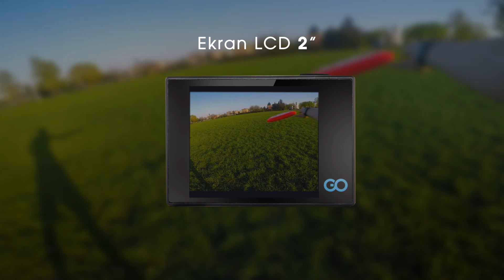KAMERA SPORTOWA EXTREME PRO 4K S PROFESSIONAL SET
GOCLEVER EXTREME PRO 4Ks
Kamera sportowa z bezprzewodowym streamingiem wideo w niespotykanej dotąd jakości 4K i 30 klatek na sekundę oraz Full HD i 60 klatek na sekundę. To znacznie więcej niż kiedykolwiek wcześniej!

TAJEMNICA 4KS
TO 4 X WIĘCEJ NIŻ WCZEŚNIEJ MOGŁEŚ UCHWYCIĆ!
Nazwa pochodzi od 4 tysięcy pikseli umieszczonych w pozycji horyzontalnej, czyli w poziomie. 4K charakteryzuje się przynajmniej czterokrotnie większą liczbą pikseli w porównaniu do powszechnie używanej rozdzielczości Full HD oraz dziewięciokrotnie większą od HD!

EXTREME PRO 4Ks to wysokiej jakości nagrania wideo 3840x2160px@25fps, oraz zdjęcia: 16Mpx. Zachowaj najlepsze momenty swojego życia w jakości 4K i na zawsze pożegnaj ziarniste i nieostre nagrania. Za jakość obrazu odpowiada najnowszy sensor SONY IMX 179. Aby uchwycić jak najwięcej twoich przeżyć kamera została wyposażona w szerokokątny obiektyw 170 stopni o wysokiej jasności. Dłuższy czas nagrywania (do 90 minut!) pozwoli Tobie zapisać jeszcze więcej niezapomnianych chwil!

KAMERA EKSTREMALNIE SPORTOWA
IDEALNA NA WAKACJE I DO ZABAWY
Kamera DVR EXTREME PRO 4Ks została zaprojektowana dla miłośników sportów ekstremalnych oraz mniej zaawansowanych użytkowników, którzy szukają rozwiązań pozwalających na nagrywanie w każdych warunkach. Dzięki wytrzymałej obudowie wodoodpornej znakomicie sprawdza się w trudnych warunkach pogodowych i terenowych. Obudowa gwarantuje również całkowitą odporność na kurz oraz na wstrząsy. Doskonale zaprojektowana obudowa ochroni twoją kamerę podczas uprawiania sportów, zabawie na plaży oraz podczas w szalonej imprezy na basenie – głębokość zanurzenia to aż 30 metrów. W komplecie znalazł się również w funkcjonalny pilot, który pozwala na zdalne uruchamianie kamery

BEZPRZEWODOWY STREAMING WIDEO
OBSERWUJESZ WSZYSTKO NA ŻYWO
Kamera jest wyposażona w moduł Wi-Fi, dzięki któremu możesz zarządzać funkcjami kamery z poziomu urządzenia takiego jak tablet lub telefon z Androidem lub iOS. Bezprzewodowa komunikacja do 20 metrów pozwala również na podgląd nagrywanego materiału, wykonywanie zdjęć i zmianę ustawień kamery na odległość. Dzięki portowi micro-HDMI zapisany obraz może obejrzeć na dowolnym dużym ekranie bez konieczności wyjmowania karty microSD.

- Pełna rozdzielczość 4K (30 klatek na sekundę)
- Sensor optyczny SONY IMX179
- Filmy Full HD (60 klatek na sekundę)
- Ekran LCD 2 (320x240 px)", Ekran funkcyjny 0,8” (front)
- Szerokokątny obiektyw (170 stopni)
- Wbudowany mikrofon
- Wymienna bateria 800 mAh (90 minut nagrań)
- W komplecie mocowania i akcesoria zgodne z GoPro
- Połączenie smartfona i kamery przez Wi-Fi (podgląd na żywo i sterowanie kamerą)
- Funkcje: Znacznik daty/czas, automatyczna i ręczna ekspozycja w trybie wideo, seria zdjęć, filmy po klatkowe („time lapse”), obrót obrazu, przysłanie obrazu do TV przez wyjście micro-HDMI
- W komplecie profesjonalny zestaw akcesoriów w tym pilot, selfie stick, dwie baterie
- Etui typu Case – twarda walizka na kamerę i akcesoria
- Akcesoria zgodne ze standardem GoPro